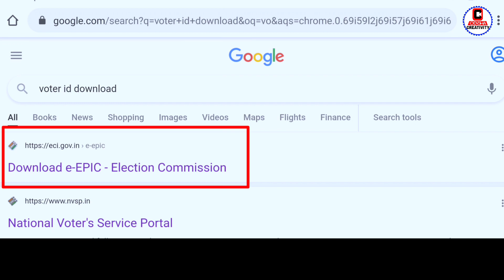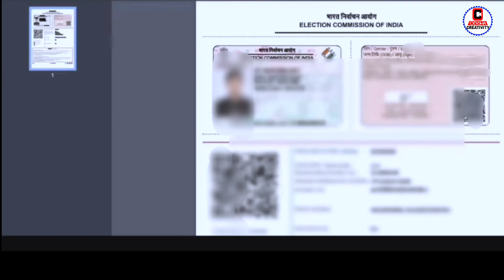Hi Tech EPIC Voter Card Download 2022 | How to Download Odisha Voter ID Card Online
Hi Tech EPIC Voter Card Download 2022 | How to Download Odisha Voter ID Card Online | Voter Portal

Hi Tech EPIC Voter Card Download 2022 Odisha
voter card
how to apply for voter id card online in Odia